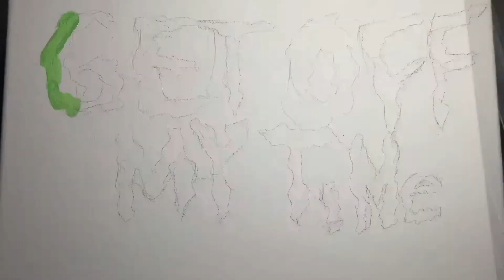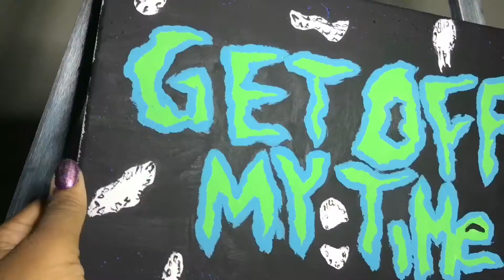Beginner Painting - Get Off My Time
Follow me everywhere: @FreedomExxpress
Song: A1 Since Day 1 - Leroyce